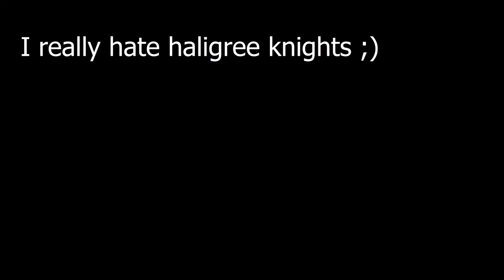Elden Ring Fashion Souls (Fashion Lord/Elden Bling!!!) #6, Ft Lady Maria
Elden Ring has so many nice fashions potential, so it is time to put some armor sets together along with some nice weapons and become the "Fashion Lord!!

Apologies for once a week post for the fashion lord series, it takes a bit of time to find the sets that clicks and i want to showcase.

If you are interested to have your mixed set featured in the video, reach out to me and I will put it into viewer section if the numbers are not high.

They really do help me out, and I'm always happy to hear from you all and discuss more about your passion in video games. :)
I am looking forward to be able to stream in the future.

Music used in this video owned by Fromsoftware